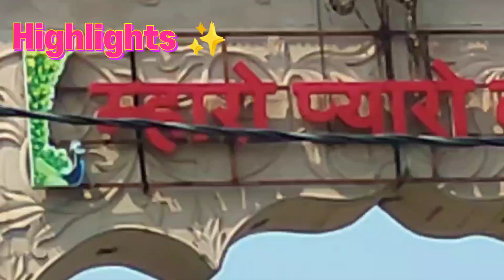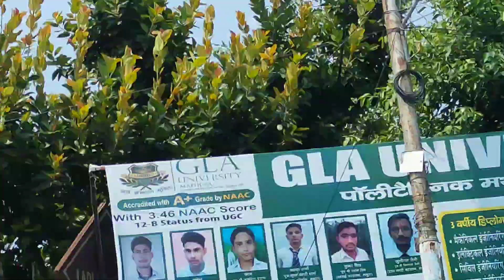प्रेम मन्दिर दर्शन 🙏 सासु मां के साथ राधा रानी मंदिर का दर्शन